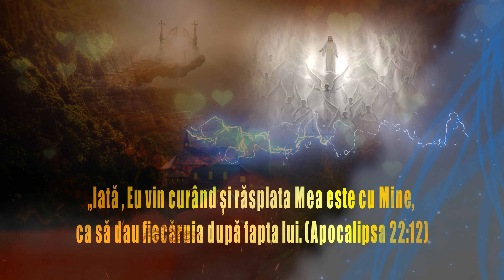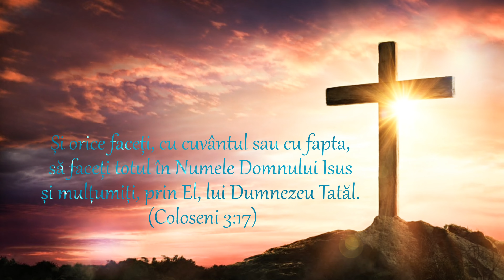Am 5 copii, mama a decedat și am rămas cu datorii !!!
1. orphans in boarding facilities
2. elderly people
3. homeless people
4. vulnerable families and families with lonely children and old people

Voi DECIDEȚI !!!

Rugați-vă pentru 🏘 Casa de Milostenie. Chisinau fiți alături de noi prin rugăciune, și 📻postați mai 🛰departe. Vă mulțumim din suflet. Vă rugăm să ne 📩scrieți în 📭privat pe